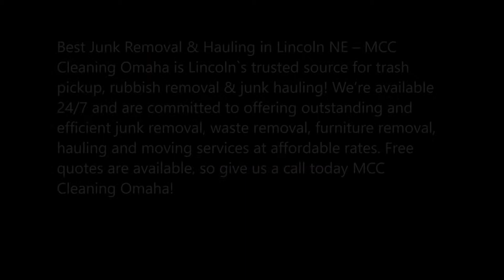Junk Removal Lincoln Hauling Trash Debris Lincoln NE | MCC Cleaning Omaha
Junk Removal Lincoln Hauling Trash Debris Furniture Appliance & Junk Pickup Lincoln NE | MCC Cleaning Omaha

Best Junk Removal & Hauling in Lincoln NE – MCC Cleaning Omaha is Lincoln`s trusted source for trash pickup, rubbish removal & junk hauling! We’re available 24/7 and are committed to offering outstanding and efficient junk removal, waste removal, furniture removal, hauling and moving services at affordable rates. Free quotes are available, so give us a call today MCC Cleaning Omaha!

Fortunately, MCC Cleaning Omaha is here to help. Since 2017, our team has been providing 24/7 junk removal service in Lincoln NE and the surrounding areas, offering our services to residential and commercial customers alike for jobs of all sizes. You call us, we’ll come pick up your junk—it’s as simple as that. At MCC Cleaning Omaha, we pride ourselves on the efficiency at which we operate and on our ability to take care of most jobs on a same-day schedule. Whether you’re wrapping up a big construction project, have a roomful of old furniture you no longer need or have a junk car taking up space on your property, give us a call, and we’ll take it off your hands. Here are just a few more reasons to call MCC Cleaning Omaha:
• We provide removal of junk, trash, rubbish, debris, garage clean out and more.
• We’re a local business serving Lincoln NE since 2017.
• We’re available 24/7, day and night to remove your trash.
• Our service is efficient and prompt.
• We offer our services at competitive prices, and are happy to provide free estimates.

• Mattresses & sofa hauling Lincoln NE
• Office furniture, cubicles & equipment hauling
• Hot tub & spa removal & hauling Lincoln NE
• Swimming pool removal & hauling Lincoln NE
• Large equipment hauling Lincoln NE
• Yard waste hauling & cleanup Lincoln NE
• Earthquake damage clean up & hauling
• Fire damage clean up & hauling Lincoln NE
• Flood damage clean up & hauling
• Dirt & concrete removal & hauling
• Junk hauling Lincoln NE
• Trash removal Lincoln NE
• Basement junk removal
• Yard waste hauling Lincoln NE
• Furniture removal Lincoln NE
• Delivery & Moving services
• Electronic waste hauling Lincoln NE
• Trash Truck Services Lincoln NE
• Appliance removal & hauling (all types)
• Furniture removal & hauling (any size)

JUNK REMOVAL LINCOLN NE
Junk Removal Lincoln NE: Do you have junk that you need removed from your home or business in Lincoln NE? We can pick up any junk item, as we specialize in residential and commercial junk removal services in Lincoln and surrounding areas. No job too small or too big we do it all. If you live in Lincoln NE we are your local hauling service connection, we are here to take your call 24 hours a day!

Lincoln Junk Hauling Cost Approximates:
• $30-120 per major appliance
• $30-$100 for a large furniture piece
• $125-$300 for a hot tub
• $60-$160 per truck load (6′)

BEST JUNK REMOVAL IN LINCOLN NE